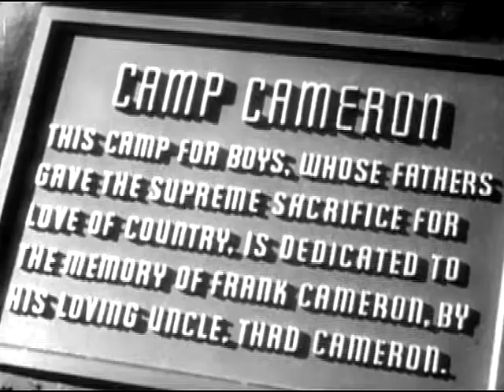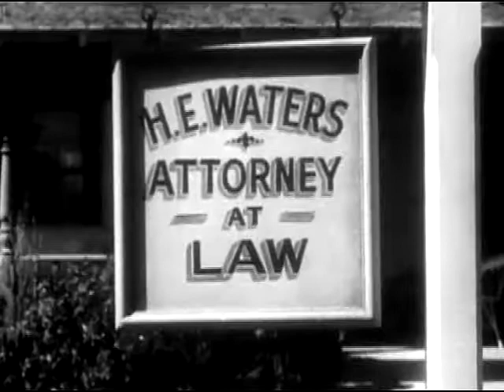Roy Rogers - Eyes Of Texas - with Andy Devine